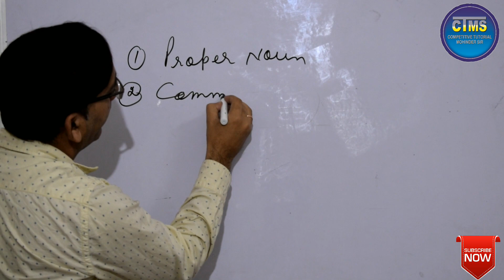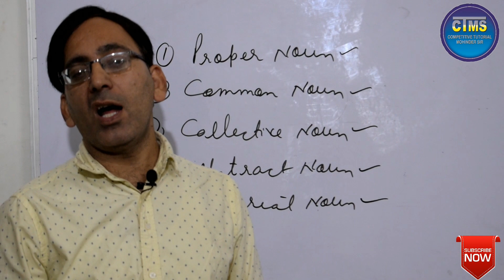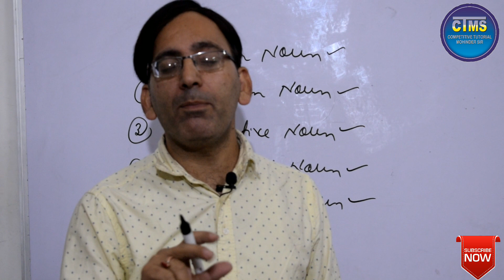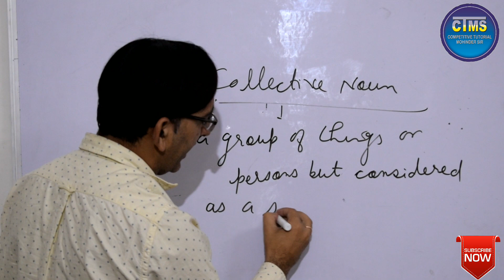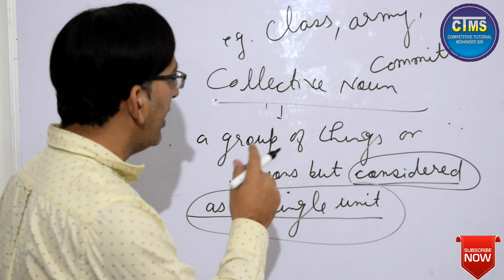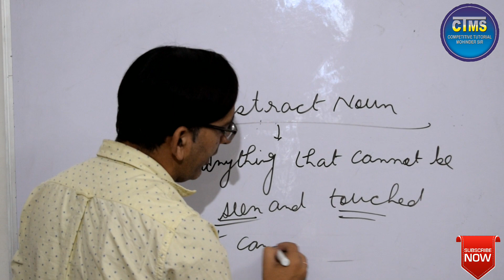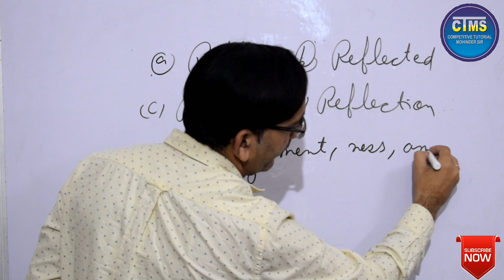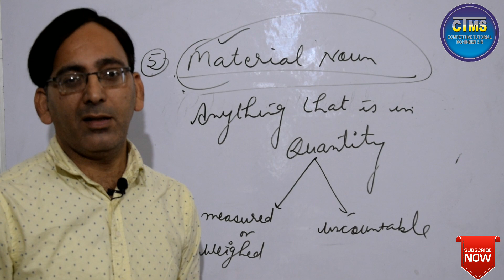Noun| Noun in English Grammar| Types of Noun| ctms family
Hello friends

I, Dr. Mohinder Kumar, welcome you to our youtube channel Competitive Tutorial Mohinder Sir

About the video:

In this video I have explained  noun and its five types in a unique way. After watching this video, you will never face problem in recognizing any type of noun. I hope you will  like this video and like, share and subscribe it among your friends so that they may also be benefited and their confusion relating to noun can be cleared.